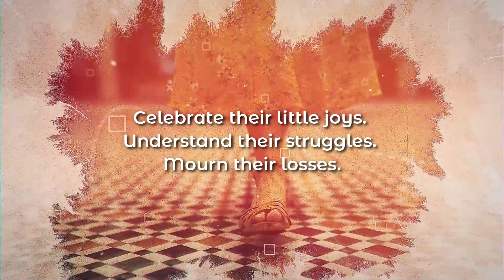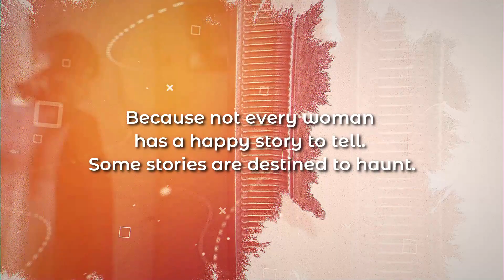Book Trailer: WOMEN & THEIR WORLD by VARUNIKA RAJPUT I Evincepub Publishing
Releasing This August
Varunika Rajput's book: "WOMEN & THEIR WORLD: TALES OF LOVE, LOSS, AND SURVIVAL"

About This Book:

Women & their world: Tales of love, loss, and survival… is a promising collection of seven short stories that attempts to showcase varied answers to the question: What is it like to be a woman in this world?
Even though no two episodes are the same, the book brilliantly weaves together the multiple stages of a woman’s life and the diverse roles she plays in it through a common thread. Sometimes the girl next door. Sometimes a devoted and overworked mother. She could also be a doting grandmother or just another woman wanting to explore the world on her own. And sometimes, she could be a woman trying to unchain herself from the clutches of a tumultuous past, exploring the meaning of freedom in a supposedly free world.
These stories stem from the lives of the Indian middle class, delightfully capturing the essence of being a woman. Inside, you will find ordinary women attempting extraordinary decisions despite the odds. The stakes are high; you may find a few battling with all their might. Witness their journey. See them win. See them loose. Because not every woman has a happy story to tell. Some struggle all their life and yet, never find peace till the last breath. Some stories are destined to haunt.
You may think you know them. But do you really? Sometimes, what is apparent may not be the truth and what is true may not be apparent.